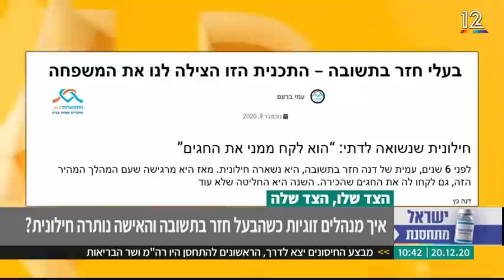דנה ועמית כץ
איך מנהלים זוגיות כשהבעל חזר בתשובה והאשה נותרה חילונית